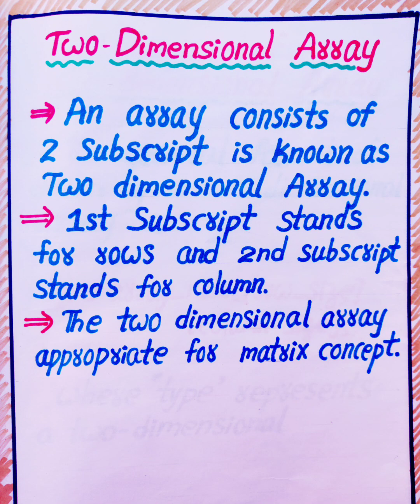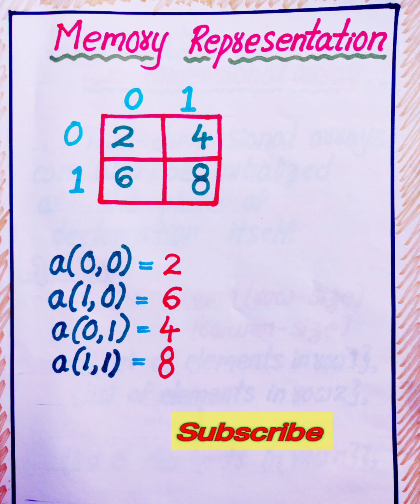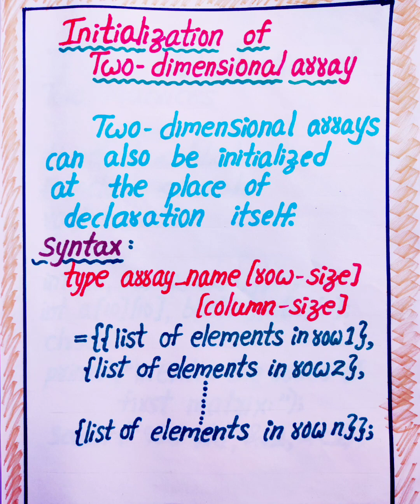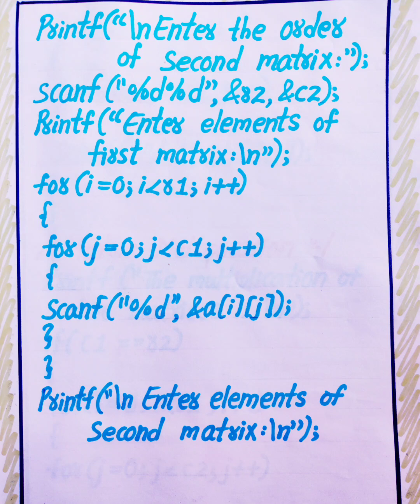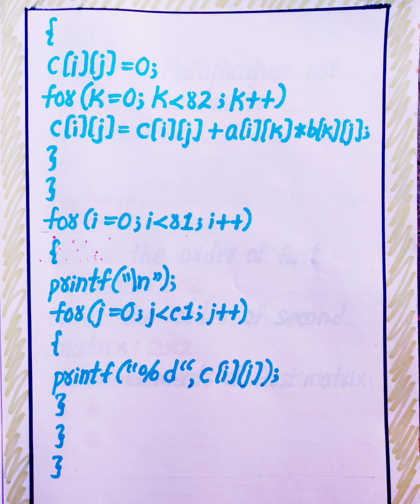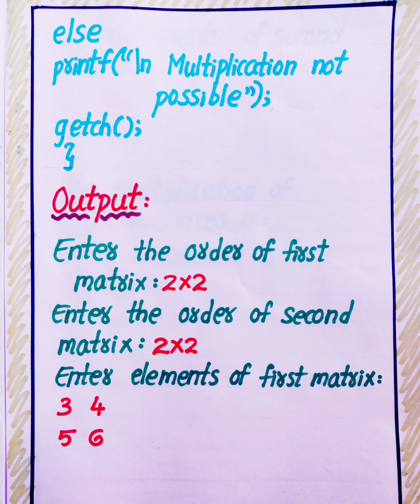Two-dimensional Array in C Program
In this video you can watch notes on